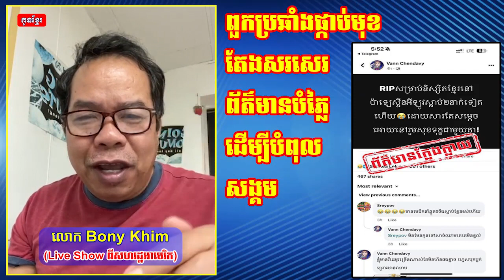វីដេអូលោក Bony Khim LIVE ពីសហរដ្ឋអាមេរិក៖ ពួកប្រឆាំងផ្កាប់មុខ តែងសរសេរព័ត៌មានបំភ្លៃ ដើម្បីបំពុលសង្គម